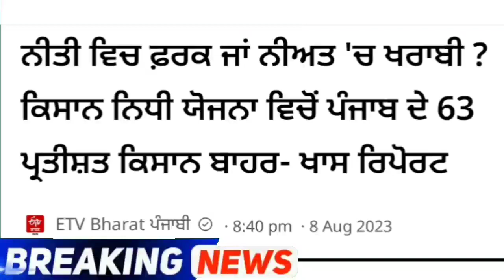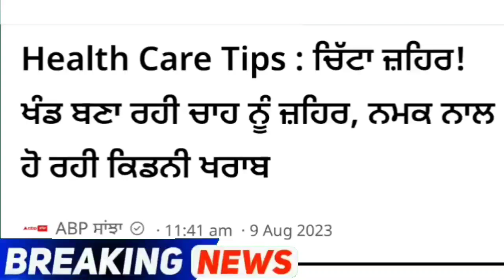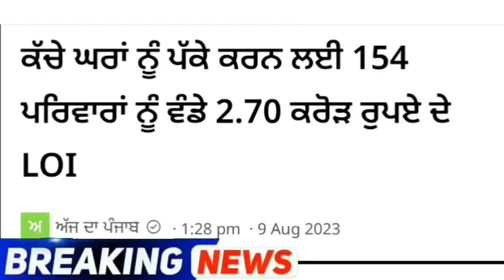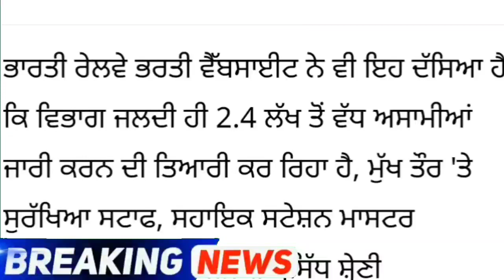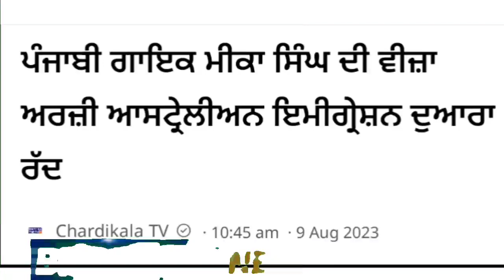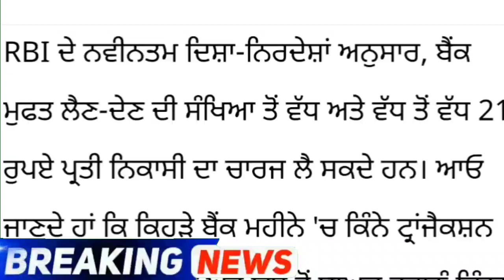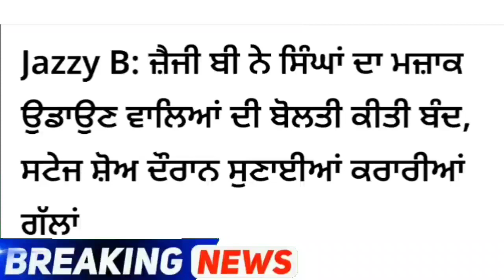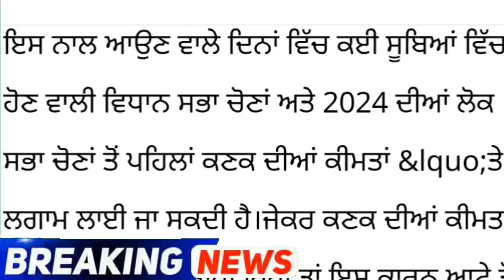Punjab Breaking News Live 10 August 2023 ਦੀਆਂ ਮੁੱਖ ਖ਼ਬਰਾਂ Punjab News Latest News - News Today LIVE